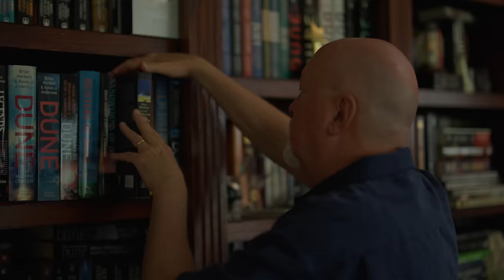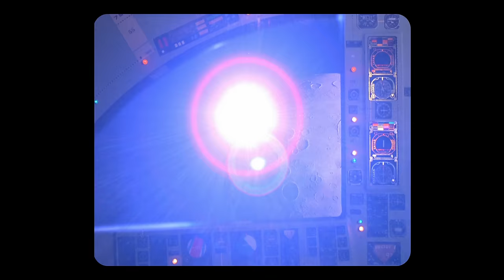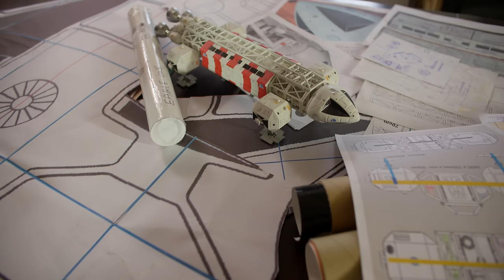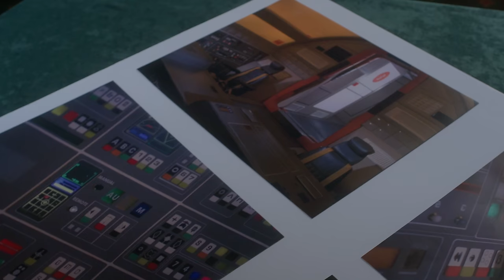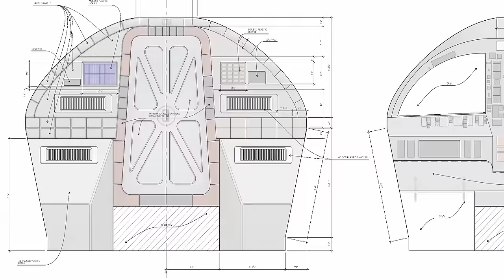THE EAGLE OBSESSION – Promo (4K)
A special preview of the forthcoming feature-length documentary. Now includes closed captions.

Produced & Directed by Jeffrey Morris
Written by Jeffrey Morris & Fredrick Haugen
Produced by Anne Marie Gillen
Edited & Colored by Fredrick Haugen
Visual Effects by The Light Works
Sound Design by Jon Schell